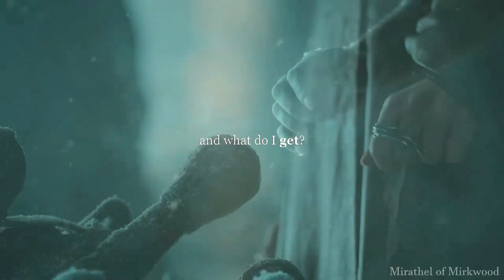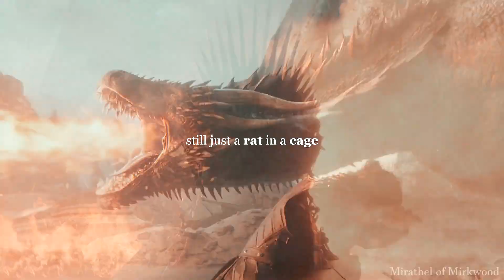Daenerys Targaryen [Bullet with Butterfly Wings ~ Sam Tinnesz & Tommee Profitt]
Despite all my rage I'm still just a rat in a cage.

small screen + HD + headphones (always) 🎧

Hello cuties!
Yesterday I heard the song and couldn't stop myself immediately editing to it.
Well. here's the result. :D
Make yourself a happy day and see ya soon ♥